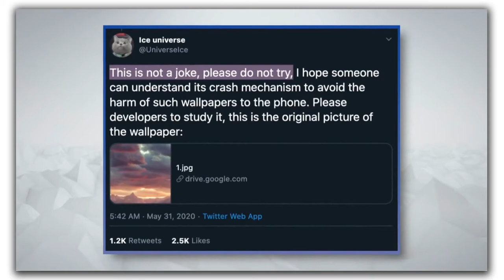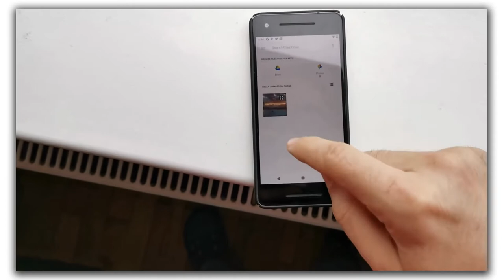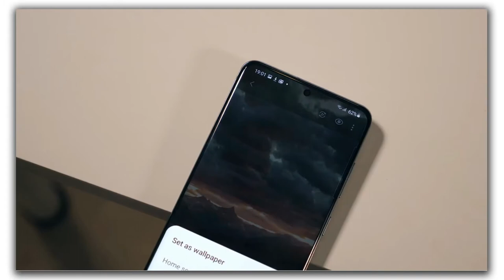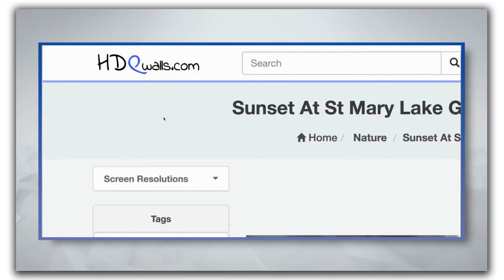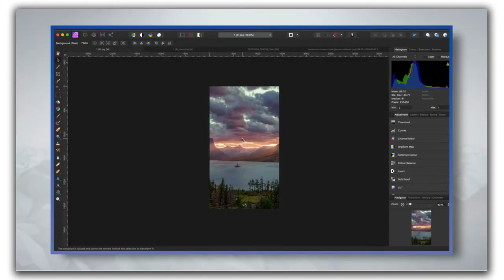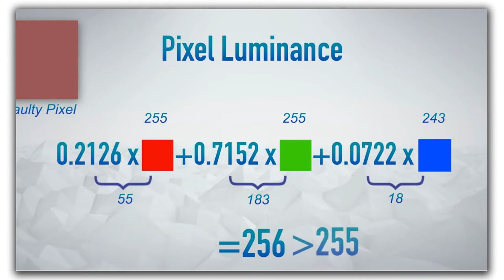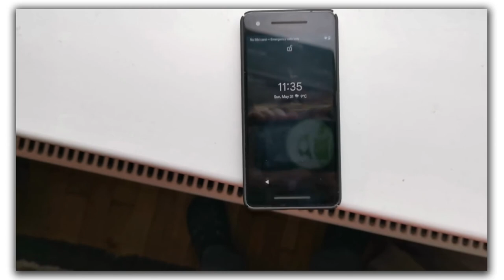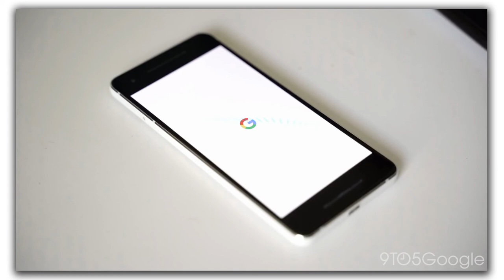This Wallpaper Can kill Your Smartphone | World's Most Dangerous Wallpaper | Mystery Solved ⚠️📛📵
Please!!! Be Aware about this wallpaper as it can bricks your smartphone.We have heard about different kinds of software and malware hacking your computer systems or bricking smartphones. Now, there seems to be an image that is doing exactly the same to Android phones.

Funny Part-  2:24

 This is affecting pretty much every smartphone made by OEMs Google, Samsung, Nokia, Xiaomi and more.

Queries Solved In this Video:
1) How does this wallpaper make a phone unusable.
2) Where you can find this andriod soft-bricking wallpaper.
3) How to fix a bricked mobile.
4) Colour space of this andriod soft-bricking wallpaper.
5) What wallpaper kills your phone?
6) How to Recover from Android Killer Image.

SOURCE: Google,mrwhosetheboss,9to5 Google,etc

Thankyou 😍😍.